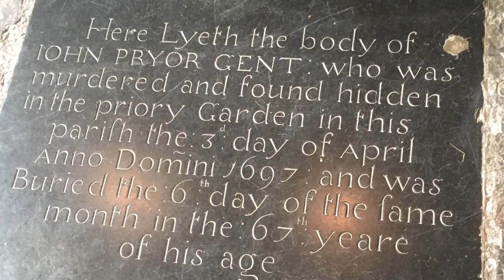Cotswold Walk 6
Walking in the Cotswolds UK